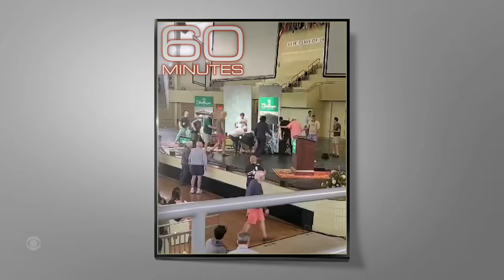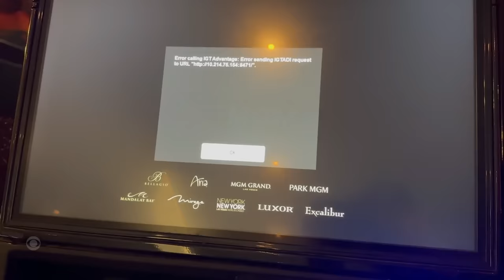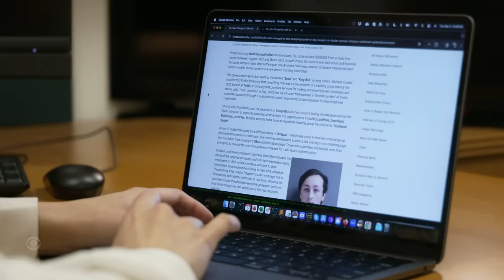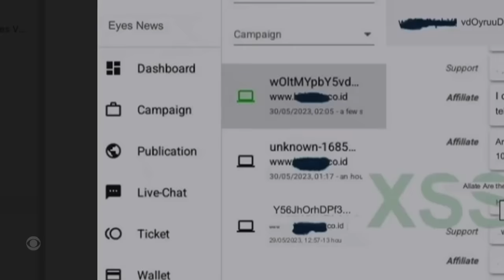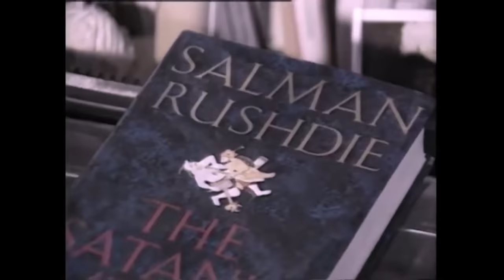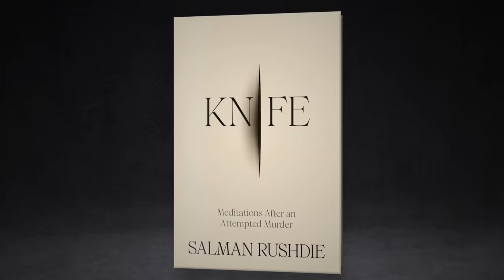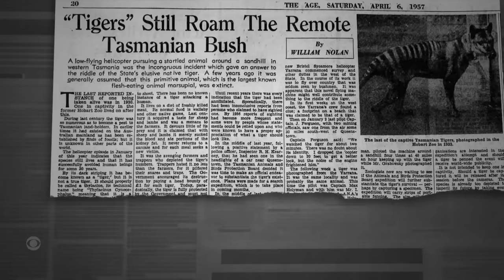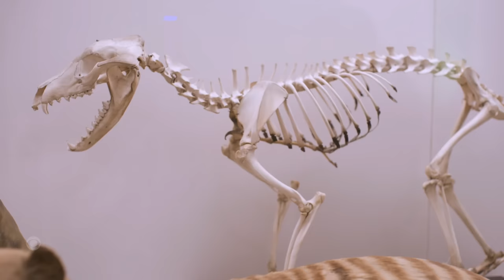Scattered Spider; Knife; Tasmanian Tiger | 60 Minutes Full Episode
First, a report on why costly ransomware attacks could worsen. Then, Salman Rushdie: The 2024 60 Minutes Interview. And, a look at efforts to revive the extinct Tasmanian tiger.